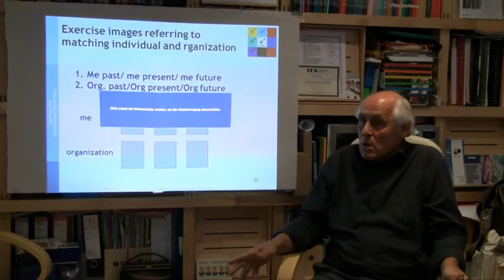Guided Imagery - Professionality in Past, Present and Future; Bernd Schmid; 2011; Oxford